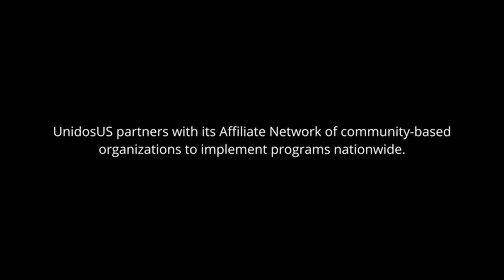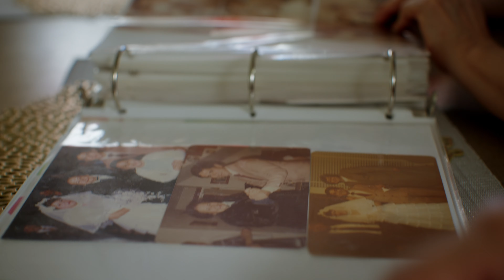Give Latinos an equal opportunity (full version)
Watch as we showcase the life-changing power of community support.